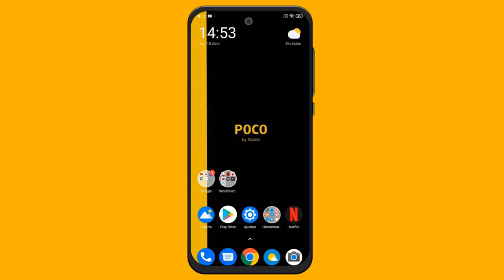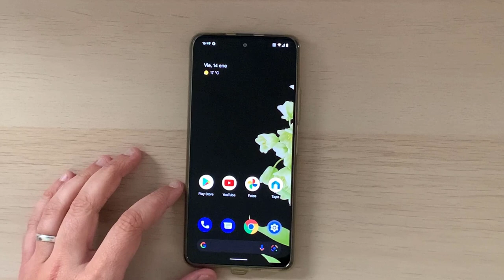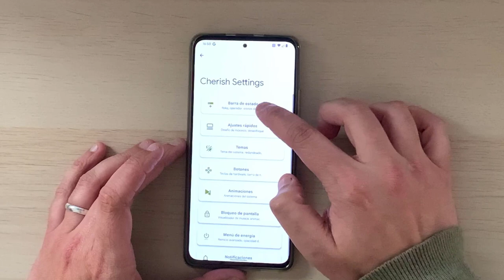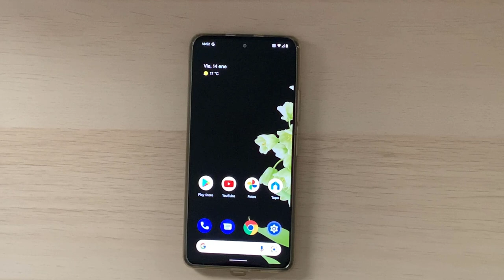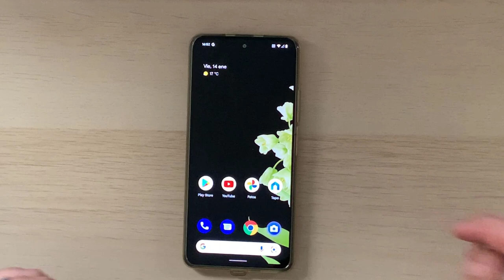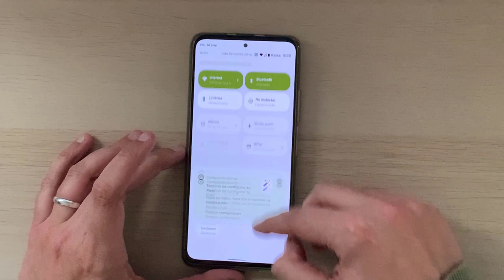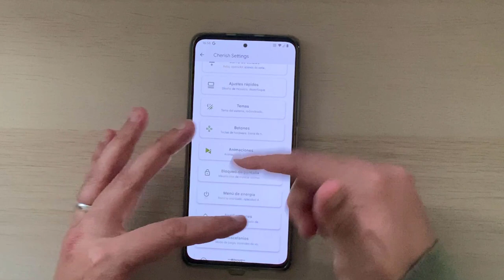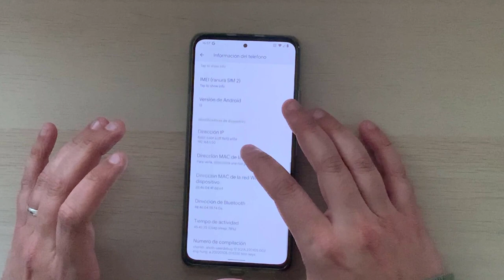ANÁLISIS DE LA ROM CHERISHOS PARA EL POCO F3 AOSP ANDROID 12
📑 DESCRIPCIÓN 📑

Hoy os traigo el análisis de la ROM "Cherish OS" para el Poco F3 en su versión AOSP Android 12. Os analizaré los puntos que siempre comento más importante y al final lo bueno y lo malo y si la recomiendo.

🌍 NUEVO GRUPO POCO F3 🌍

(En antiguo lo hackearon)

💲 DONACIONES 💲